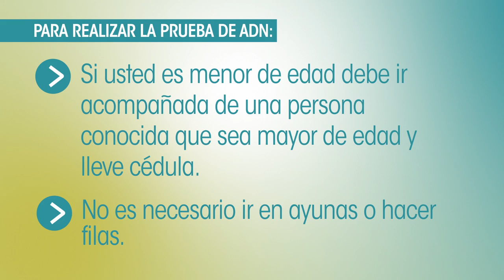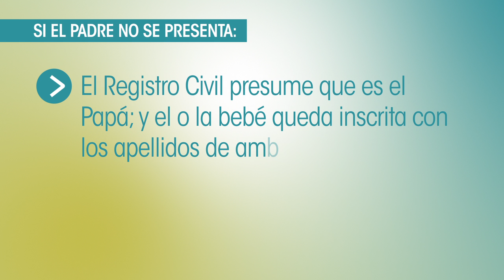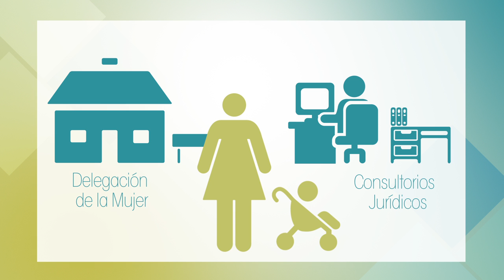VIDEO 9 Ley de Paternidad Responsable